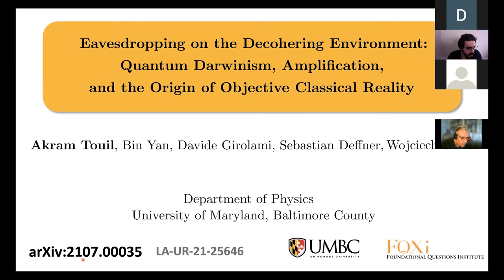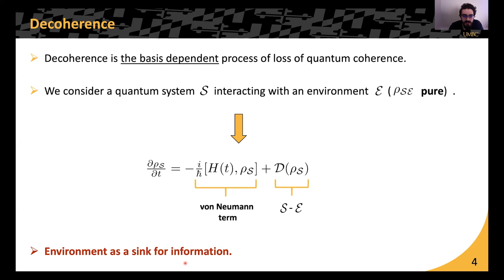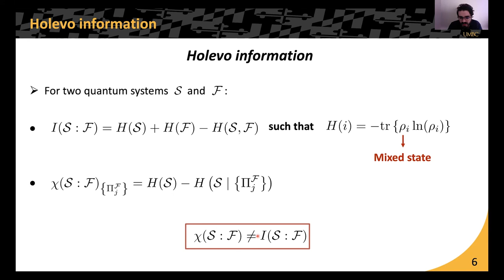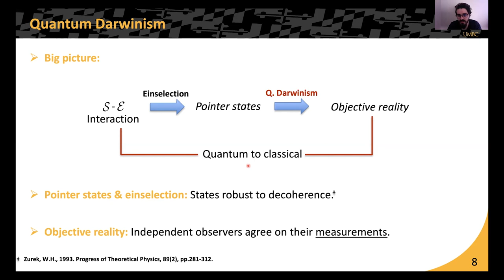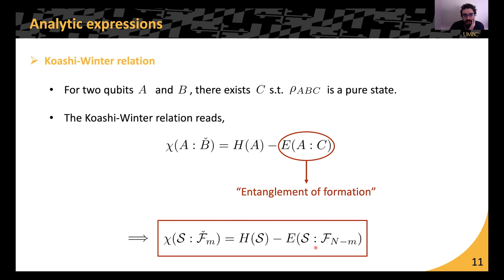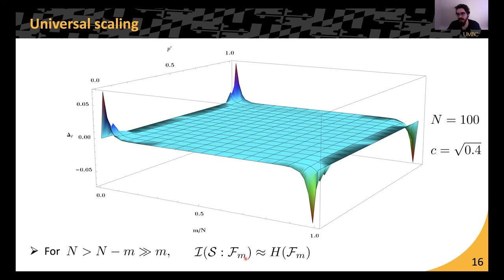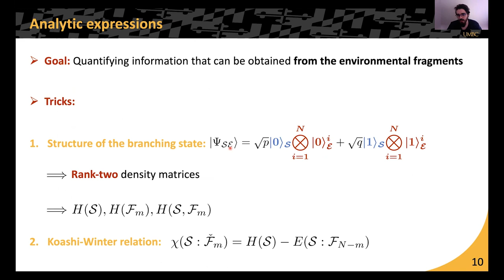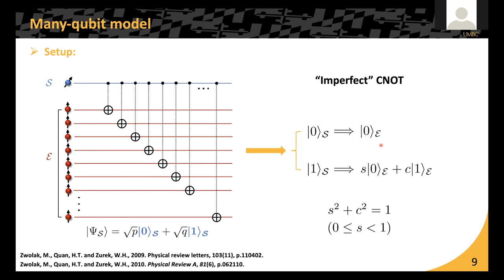Akram Touil - Eavesdropping on the Decohering Environment: Quantum Darwinism, Amplification, and...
Eavesdropping on the Decohering Environment: Quantum Darwinism, Amplification, and the Origin of Objective Classical Reality
Akram Touil

“How much information about a system S can one extract from a fragment F of the environment E that decohered it?” is the central question of Quantum Darwinism. To date, most answers relied on the quantum mutual information of SF, or on the data extracted by measuring S directly. These are reasonable upper bounds on what is really needed but much harder to calculate — the channel capacity of the fragment F for the information about S. We consider a model based on imperfect c-not gates where all the above can be computed, and discuss its implications for the emergence of objective classical reality. We find that all relevant quantities, such as the quantum mutual information as well as the channel capacity exhibit similar behavior. In the regime relevant for the emergence of objective classical reality this includes scaling independent from the quality of the imperfect c-not gates or the size of E, and even nearly independent of the initial state of S.